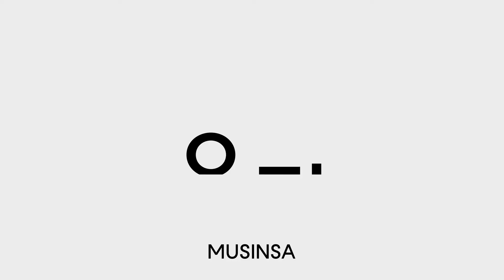5월 2주 차 '웰컴 브랜드 쇼' - 주말 스페셜 30% 세일